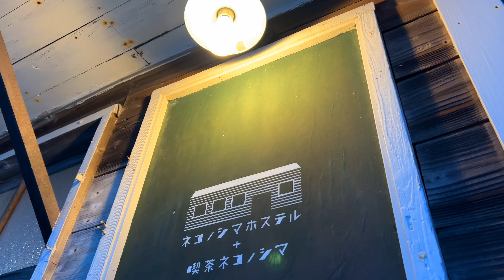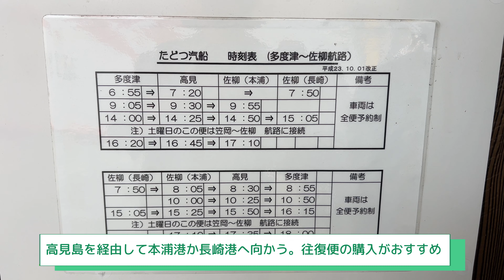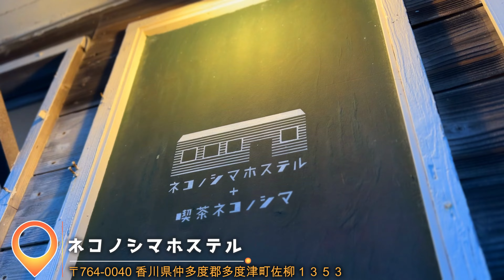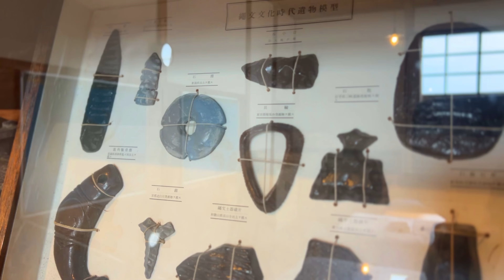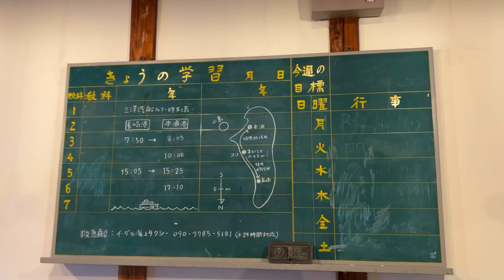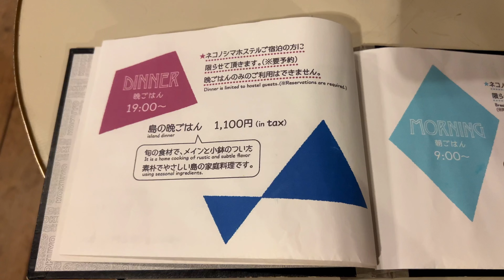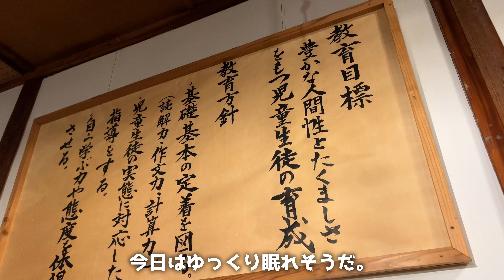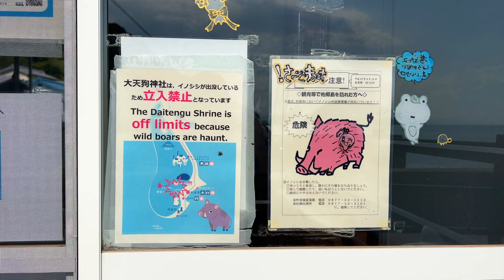猫が飛ぶ島🐈ねこホテルに宿泊したら可愛すぎた！（佐柳島/香川旅行/Catisland/離島/穴場）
「猫の島」にある猫のホテル「ネコノシマホステル」
皆さん耳にしたことはありますか？一度聞いたら耳に残る変わったホテル。

そこは廃校校舎をリノベーションしたという素敵なホテルでした。
大人になって何かと自由になった今だからこそ泊まりたい。

どこか懐かしくてどこか癒されるこのホテル。猫ちゃん達と過ごす休日は、まさに非日常の離島旅。「飛び猫」と呼ばれる堤防をジャンプする猫の姿で有名になったこの島。

佐柳島へ1泊2日の旅。ぜひ今後の旅の参考にみてもらえると嬉しいです♪

▶︎訪れた場所
・多度津港
・いけこうどん
・佐柳本浦港
・ネコノシマホステル
・長崎港
・穴太寺
・石地蔵
・佐柳八幡神社

▶︎その他のオススメの動画はこちら
【佐渡島1】佐渡のおすすめスポットや見るべき絶景、グルメをたっぷりご紹介！

【佐渡島2】人気スポットや絶景海カフェ、ノスタルジックな町並みを巡る

【佐渡島3】雨でも大丈夫！おすすめ定番スポットと絶景ロケーションカフェ

【日間賀島】タコも海鮮もスイーツも！よくばり絶品グルメ旅！名古屋から1番近い島

【佐渡島グルメ】絶対に食べたいグルメをジャンル別で紹介！極上海鮮と絶景カフェに舌鼓♪

【隠岐諸島】海士町って知ってる？地元を感じるローカルツアーに参加してみた